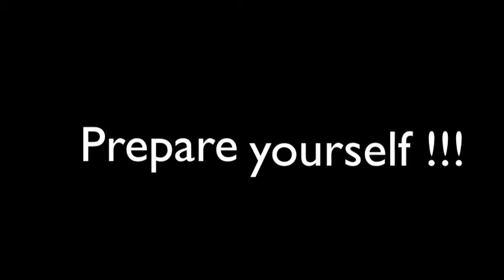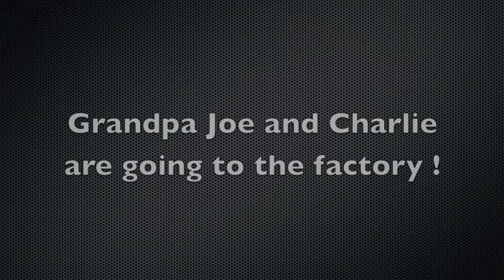CCF School Project 1